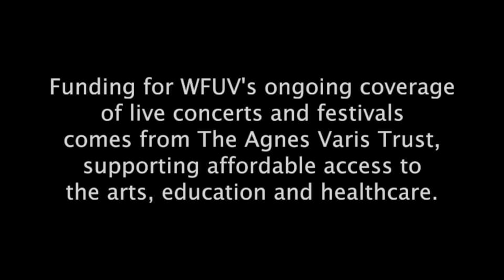Divine Fits - "Shivers" (live at Public Radio Rocks SXSW Day Stage)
Divine Fits performs "Shivers" live at Public Radio Rocks SXSW Day Stage. Recorded 3/15/13.

Cameras: Tim Pierson, Josh Briseño, and Jim O'Hara